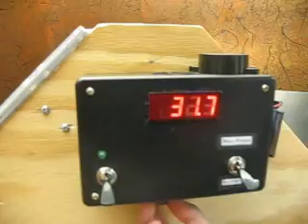Incubator Designed for Emerging Areas "Elevator" Pitch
A short description of our low-cost neonatal incubator, the iDEA, intended for use in developing countries.  This video was compiled for use in a design competition entry